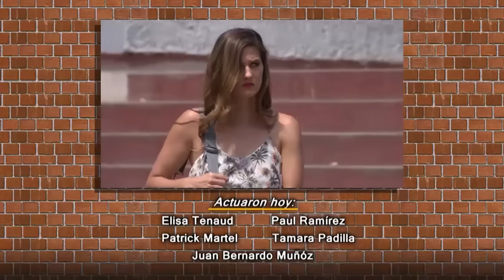Al fondo hay sitio - Capítulo 1397 - parte 5/5